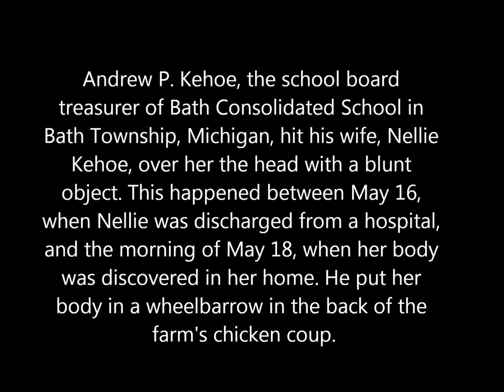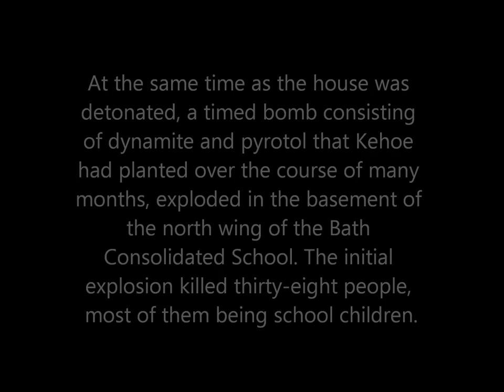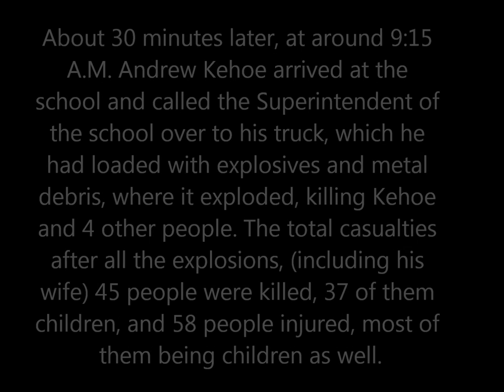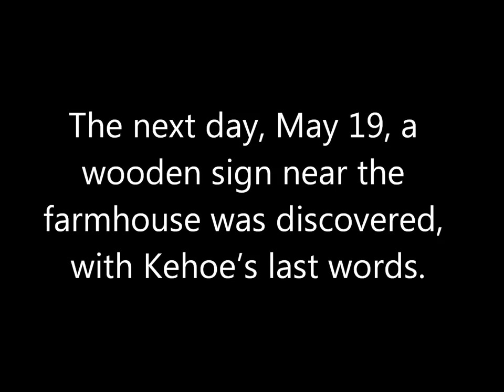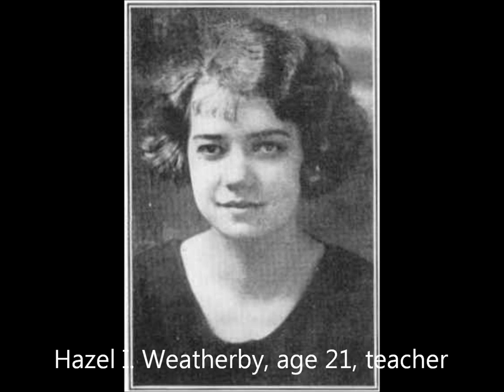Bath School Massacre (1927)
A description of the Bath School Massacre and pictures of the victims. For information about the New London School Disaster of 1937, see my other video